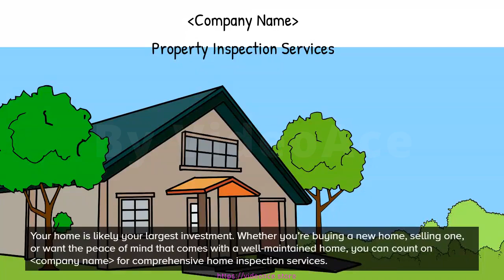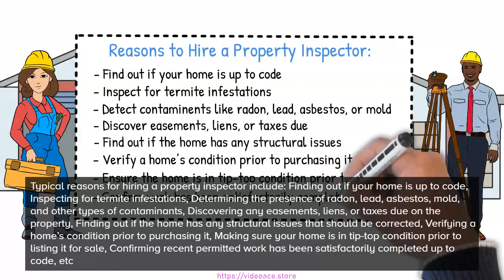Color Whiteboard - Property Inspection